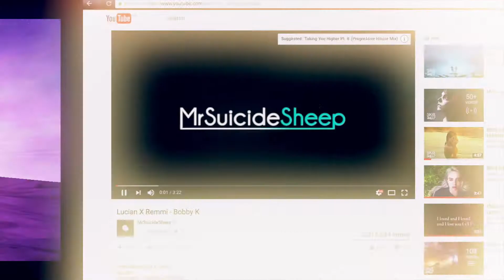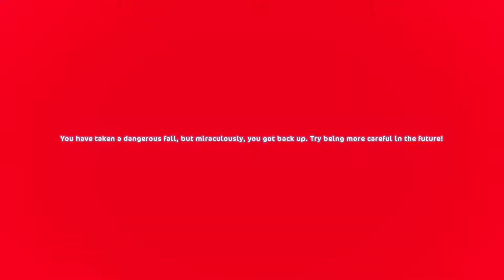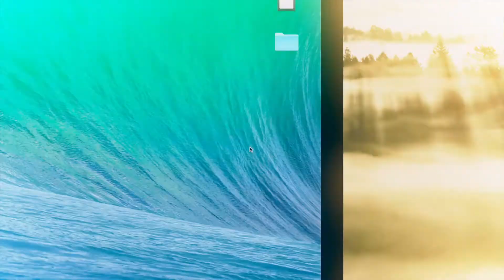❤︎ GOING TO PANDORIA! ❤︎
❀ OPEN ME ❀

SPOILER ALERT!

These quests were my favourite quests Star Stable have ever released, Pandoria is so beautiful and I cant believe we actually got to go there!

I'm really annoyed we can'y go back to Pandoria at the moment, but we can still go to the vault and I absolutely cannot wait for the next quests so we can go back and actually save Anne!

:: INFO ::

SSO name ❤︎ Christelle Dawnhill

Real name ❤︎ Anna

SSO lvl ❤︎ 19

Server ❤︎ Firestar (New Zealand and Australia)